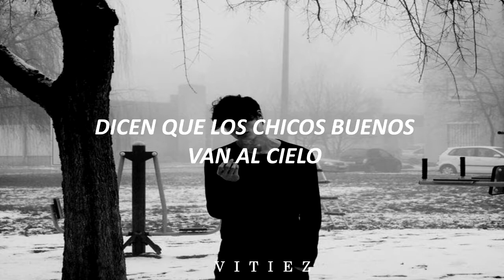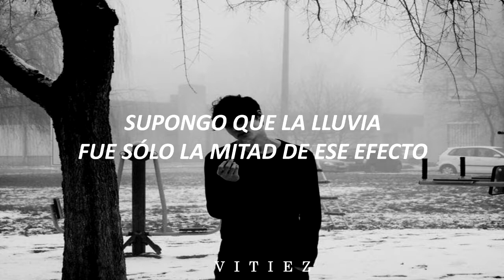Heaven- Julia Michaels // Español